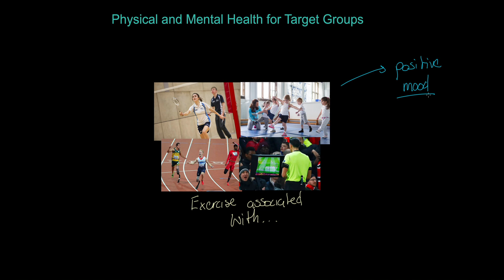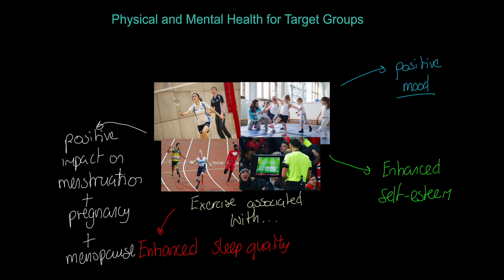IB Sports, exercise and health science 2024: Physical and mental health for target groups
Physical Education and Sport teaching is our speciality! This video, all about physical and mental health for target groups, is for the brand new IB: Sports, exercise and health science course (launching in August 2024 on TheEverLearner.com).

Feedback and comments welcomed please :)